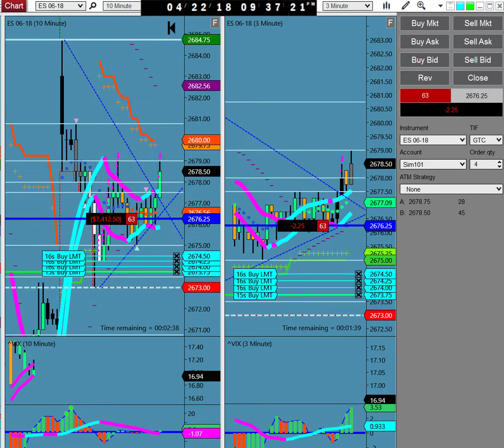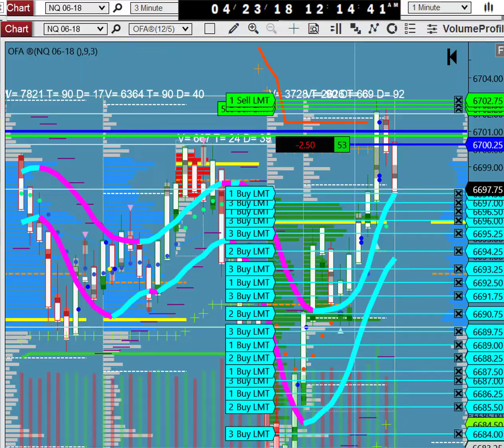Sunday night with ES & NQ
Short the ES and two long trades on the NQ. Plenty of waiting for price to reach targets with the low volume. Shouldn’t be trading at this hour-- save the energy for Monday.
ES and NQ 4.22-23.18, 9:37PM-1:04AM, 3 hours 27 minutes, 12.3k